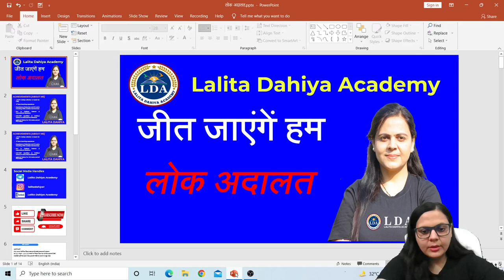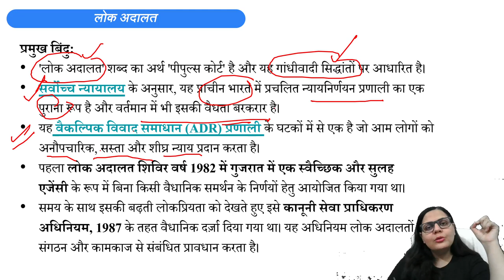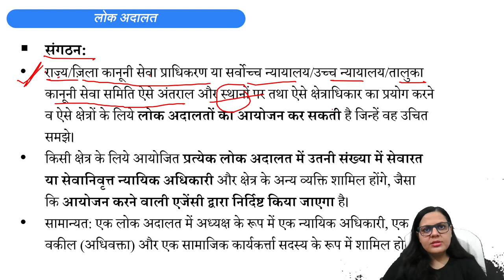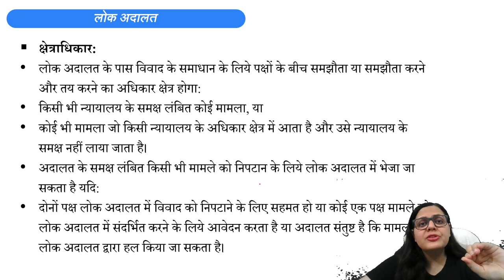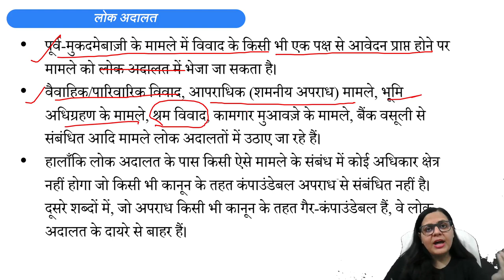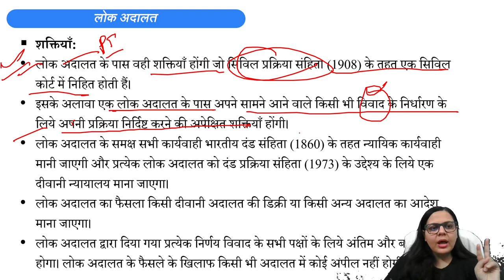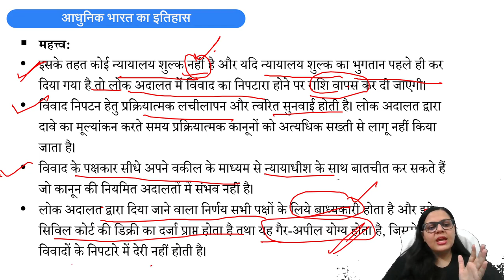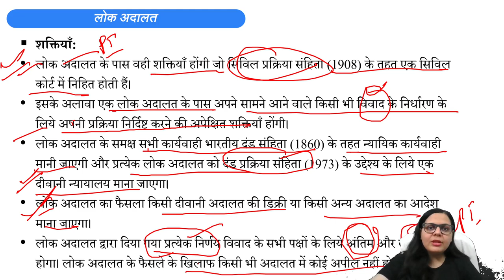लोक अदालतें। People's Courts । UPSC/PCS । LALITA DAHIYA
In this session LALITA DAHIYA ma'am will be discussing Lok Adalat (People's Courts) for UPSE CSE/PCS.